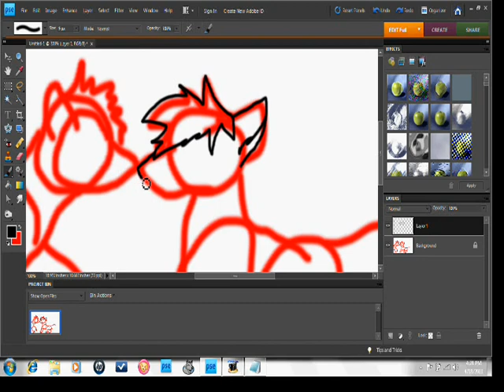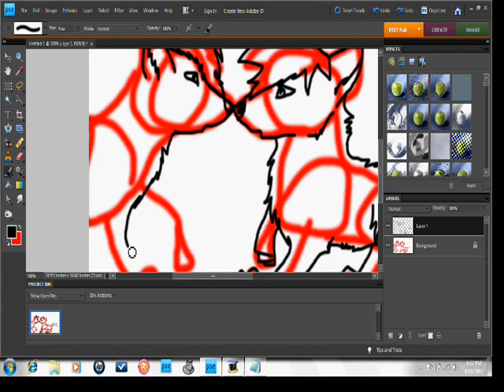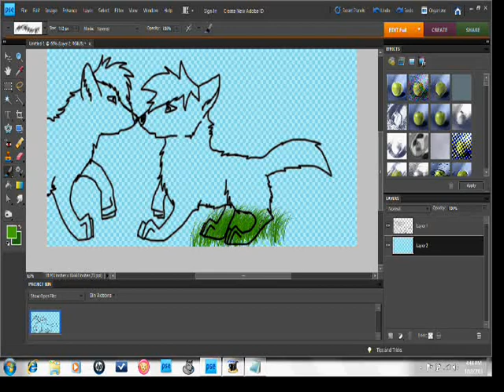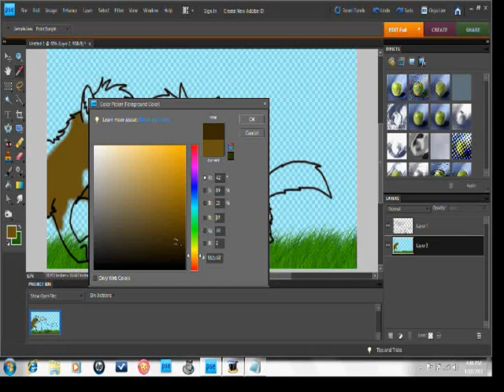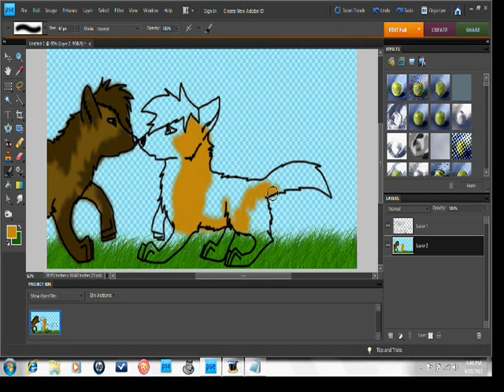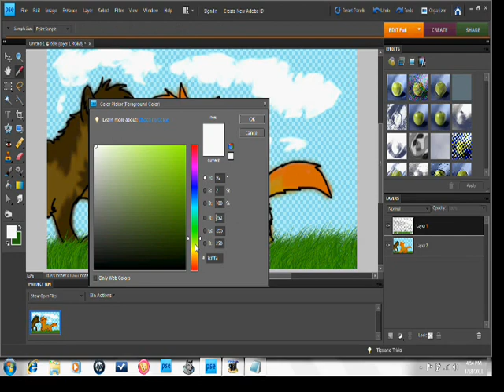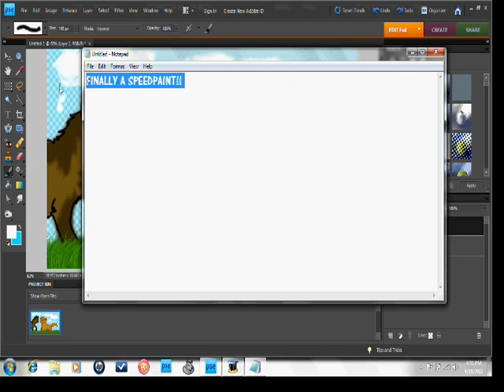'haha...' speedpaint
Programs used:

unregistered hypercam 2
Notepad -obviously..